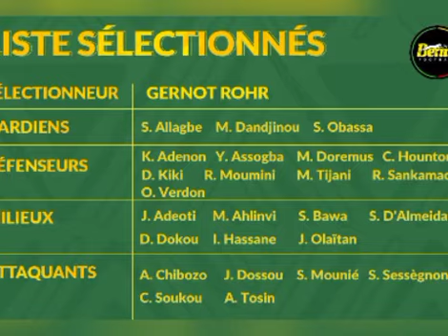😱Kara Mbodj inquiète!Polémique Sané,Mané,Gnabry en Europe!Mbaye Diagne mode 100!Malick Daf prévient